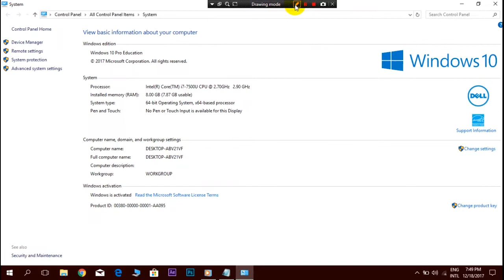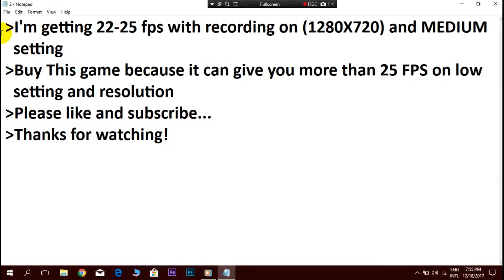PREY on Intel HD 620 || Core i7 7500U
Game is running with 22-25 FPS with recording on medium setting.
System Specifications:-
-core i7 7500-U
-Intel hd 620.
-8GB ram.
-500GB rom.